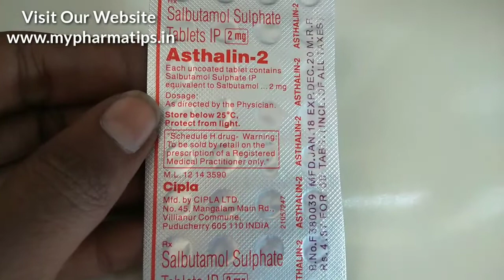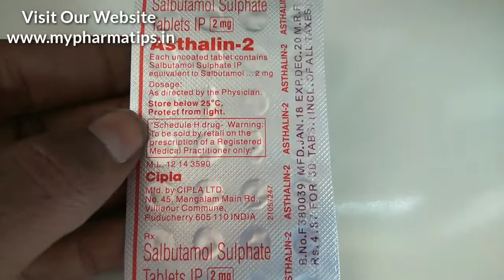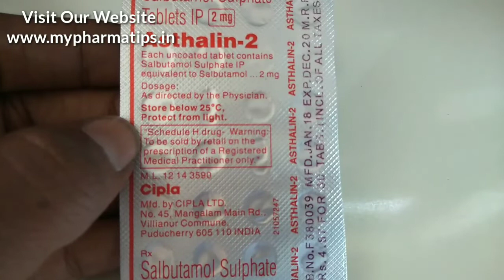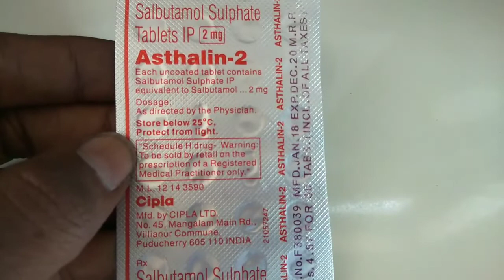asthalin 2 mg tablet uses in hindi अस्थमा दमा की समस्या के लिए एक सस्ती टेबलेट